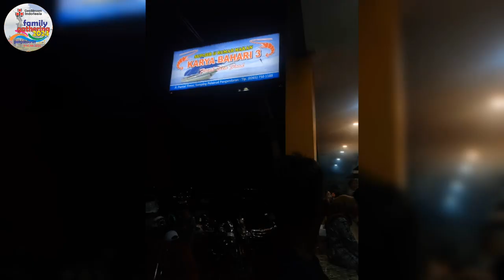Album Family Gathering PT GSI @ wisata citumang pangandaran